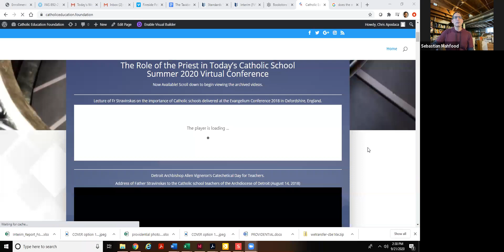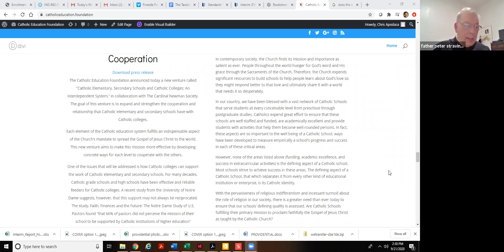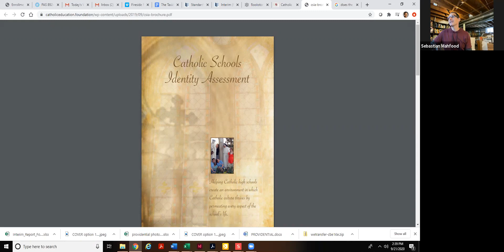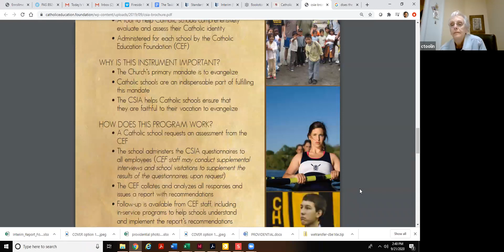WCAT TV presents . . . Fr. Peter Stravinskas, President of the Catholic Education Foundation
WCAT TV is an en air wing of En Route Books and Media working with WCAT Radio to share the joys of the Catholic faith.

Fr. Peter Stravinskas, President of the Catholic Education Foundation, located